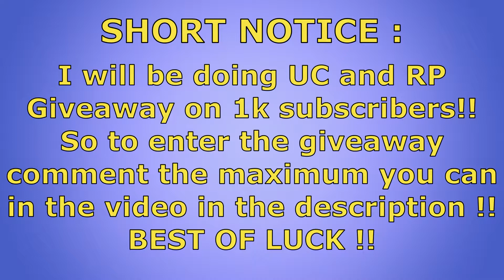I Stole his Violet Halo Set | Shortest Victory Ever | PUBG MOBILE | Savvy Gaming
Played on : Samsung Galaxy A50
Recording with : Samsung Recorder
My Controller : IPEGA 9077 BATMAN CONTROLLER
Editing Software : Wondershare Filmora 9 , Movavi Video Editor 15 Plus